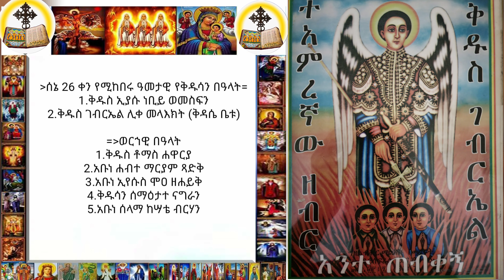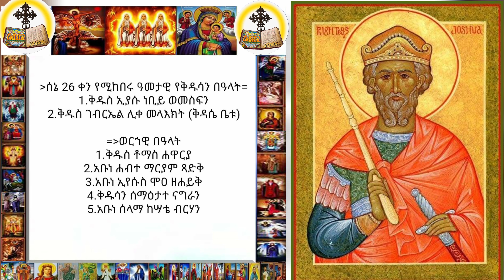ስንክሳር ሰኔ ፳፮(26)